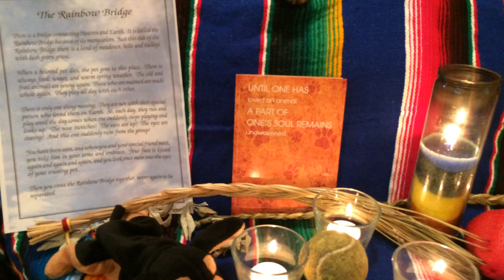Dino the Doberman's Home Funeral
Rich Matkins is a home funeral consultant based in Portland, Oregon USA.  In this short video Rich discusses a family-directed home funeral following the death of his dog. Dino the Doberman died peacefully at home in Portland on March 14, 2016.  After the funeral Dino was buried naturally at White Eagle Memorial Preserve near Goldendale, Washington USA.